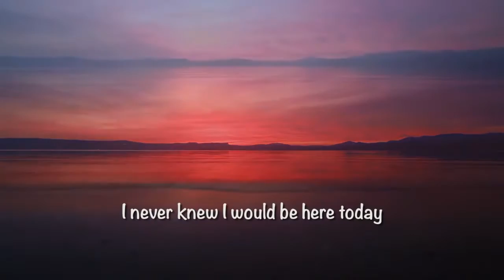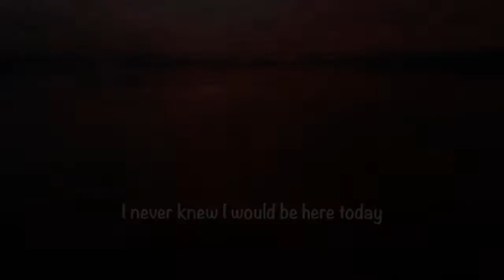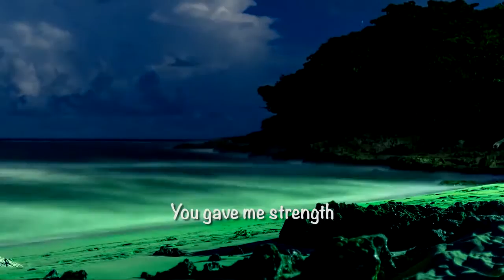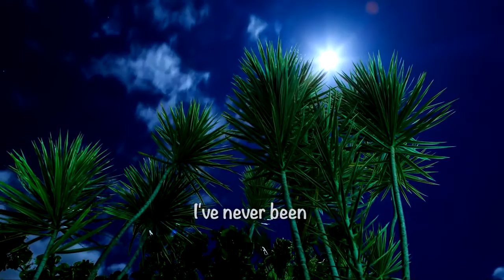James Nee song Who Knew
James Owen Nee, the Face of Worship at ECG, the True Definition of Worship, a Son of Prophet Shepherd Bushiri (Major 1), Welcomed in Heaven, Leaving Behind His Pregnant Wife, and a Flock of Followers Shocked By his Sudden Death at age 26